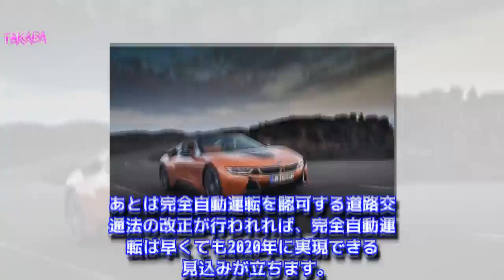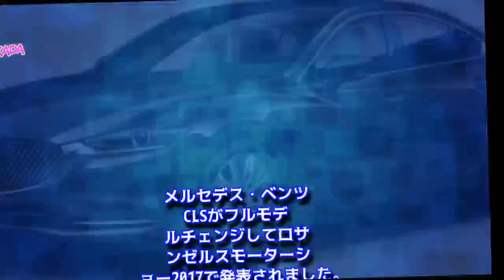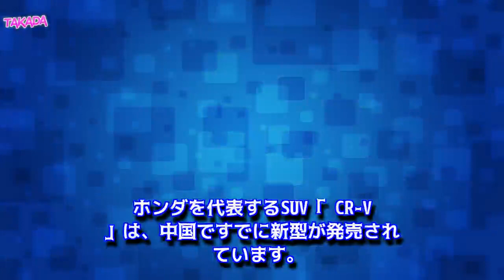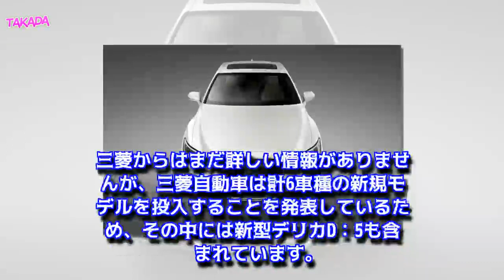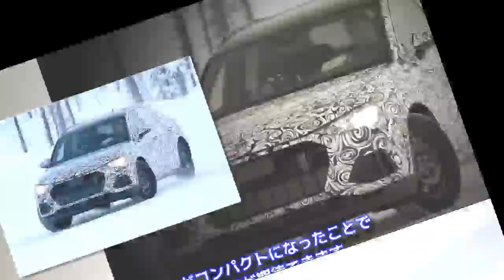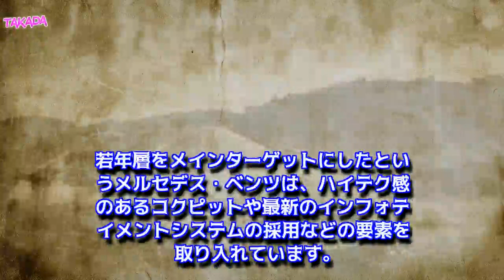【新車情報一覧】全メーカーの新型車&モデルチェンジ速報｜2018年最新版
2018年に発売が予想されている新型車、マイナーチェンジやフルモデルチェンジが予想されている車を一挙にご紹介します。EVや自動運転など、新世代の技術を搭載した新型車についての解説や予想、発売予想を随時更新！各メーカーの新型車についてどこよりも早く情報をお届けします。